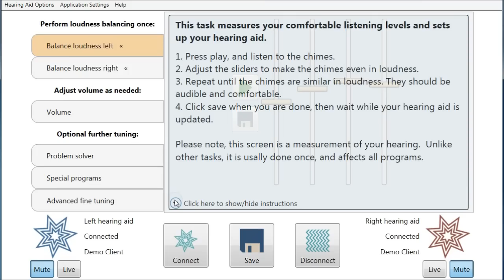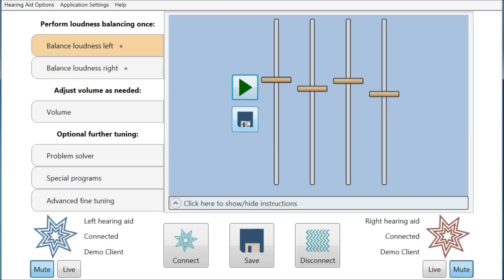Loudness balancing with IHearYou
This video is part of a series that demonstrates how to customise a Blamey & Saunders hearing aid to your own preferences, using IHearYou.

This first step is one of the most important because you tell your hearing aids the loudness you find balanced and comfortable.